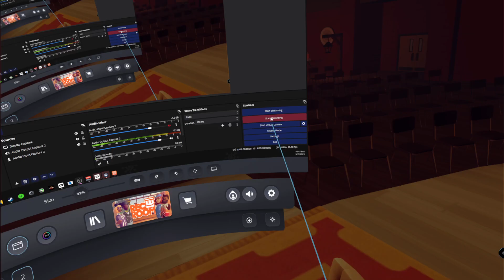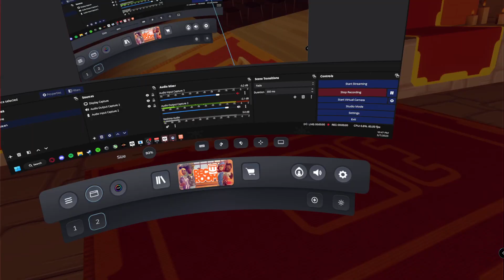Glitchless Omega Solo but I'm on walk I guess (8:31)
man idk golden trophy kinda boring so i made it fun

im dizzy